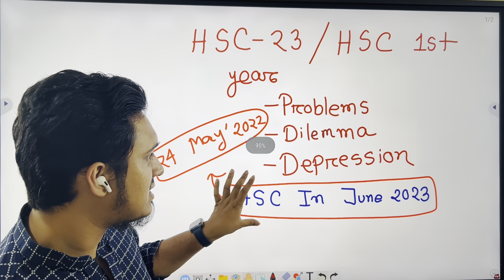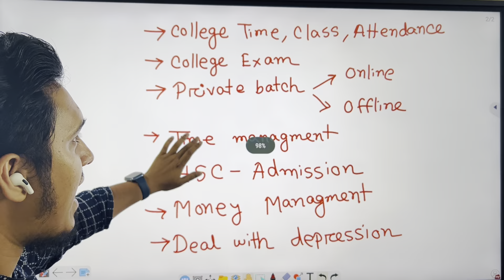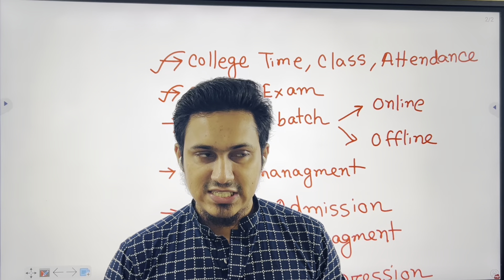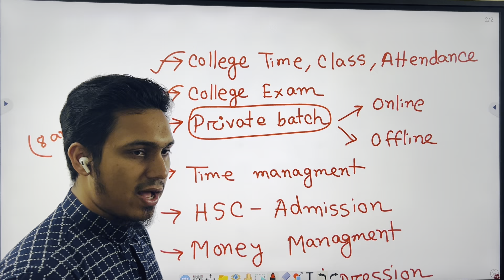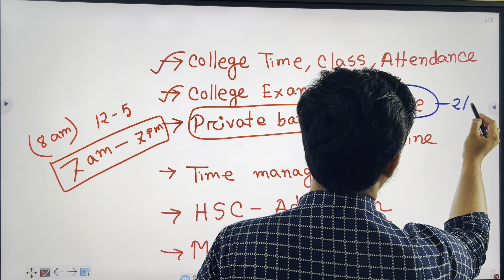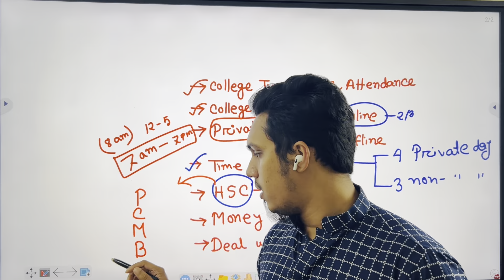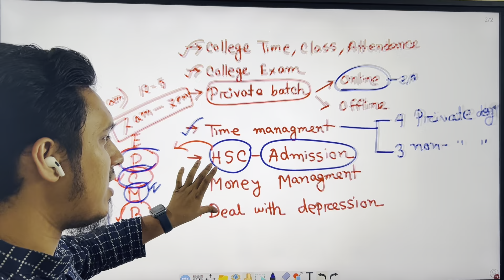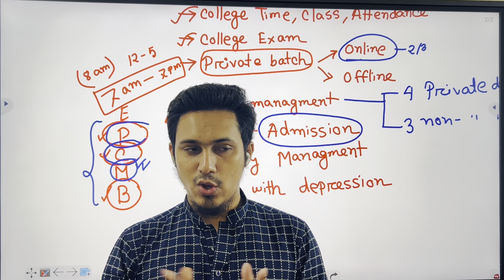HSC23 Guideline Session-01 | Time Management, Private Batch, Exam Number, Depression | Sadiqur Sadab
এই ভিডিওটা বন্ধুদের মাঝে ছড়িয়ে দেও এবং তোমাদের সমস্যা জানাও । যত বেশি ২৩ ব্যাচের শিক্ষার্থীরা আমাদের সাথে যুক্ত হবা তত বেশি আমরা তোমাদের নিয়ে কাজ করতে পারব ।